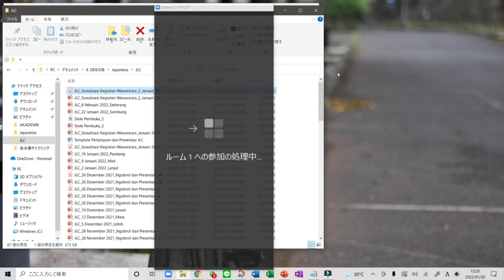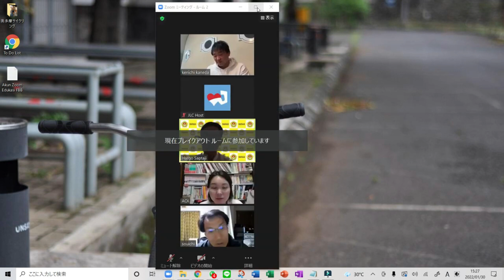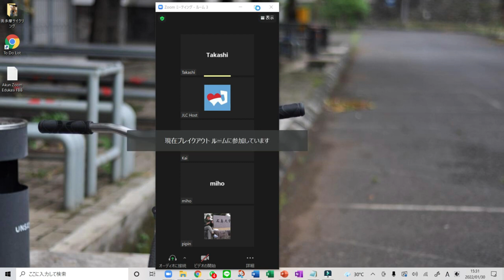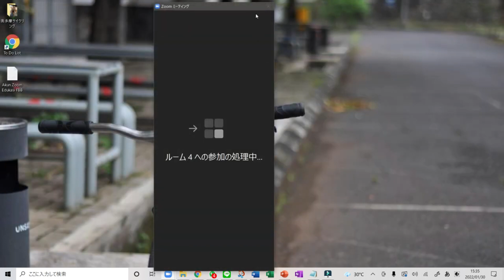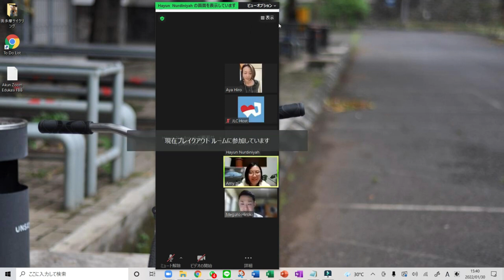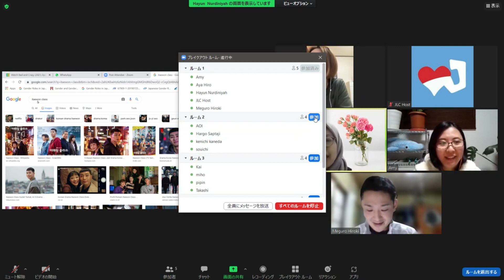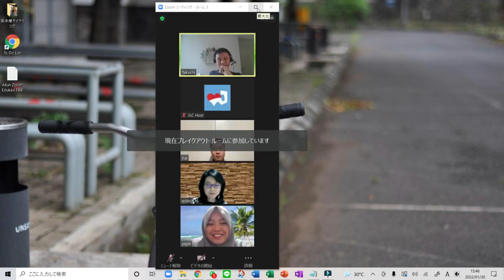ジャパネシア 交流会～インドネシア人にインタビューしてみよう～